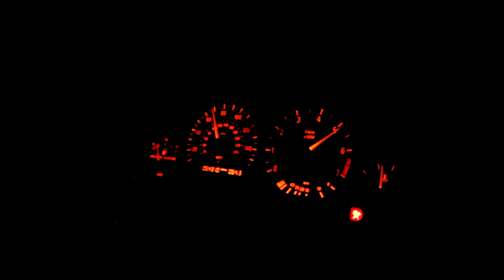Tyler's Supercharged E36 | SHORT FILM | TRTmedia.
This car was a blast too shoot! Shot with a Canon T3i and edited in Sony Vegas 15!